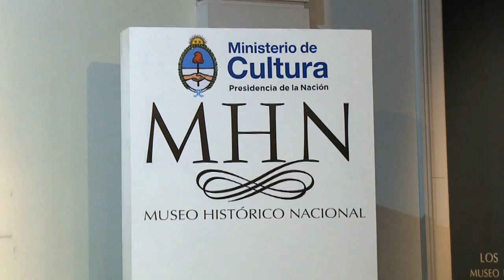Teresa Parodi y su par de Paraguay firmaran acuerdo de cooperación cultural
La ministra de Cultura de la Argentina, Teresa Parodi, y su par de Paraguay, Mabel Causarano,

firmaron hoy en el Museo Histórico Nacional ubicado en Defensa 1600 de la Ciudad de Buenos Aires, un acuerdo de cooperación para realizar acciones culturales entre ambos países durante el período 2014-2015.

El objetivo de esta agenda común es para "fortalecer los ví­nculos sociales entre los pueblos vecinos, basados en las raí­ces comunes, las costumbres compartidas y los movimientos migratorios.

Ambas funcionarias suscribieron el Plan Ejecutivo 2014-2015, que contempla, entre otros puntos, la devolución de las pertenencias del mariscal Francisco Solano López por parte de la provincia de Entre Rí­os; la reactivación del movimiento Paraguay-Argentino de Promoción de la Cultura en la Región Compartida (AR-PA)y acciones para favorecer la integración de las comunidades migrantes.

También, a partir de este documento, trabajarán para la promoción del sector audiovisual paraguayo a través del Fondo Argentino de Cooperación Sur-Sur (FO.AR); el intercambio de contenidos audiovisuales; y la mutua asistencia y asesorí­a para la prevención del tráfico ilí­cito de bienes culturales.